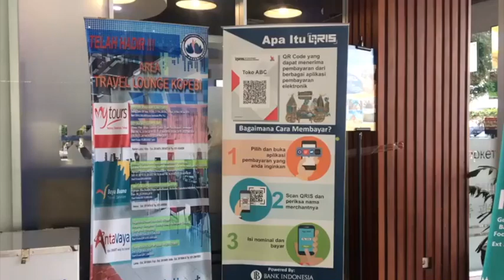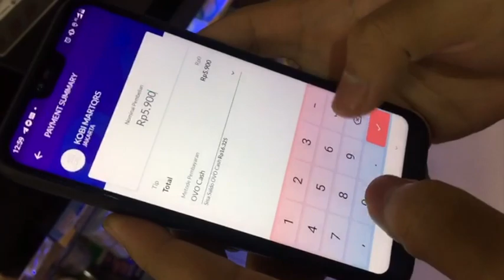Satu QR Code Bisa Buat Macem-Macem Uang Elektronik? (GO-PAY, OVO, DANA DLL)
QRIS, adalah sebuah QR Code yang menjadi standar dan bisa discan sama uang elektronik punyamu yang bisa scan QR Code. Mau itu DANA, GOPAY, OVO, LinkAja, GO MOBILE dll.

Gini kira-kira kalau kita bertransaksi praktis dengan QRIS